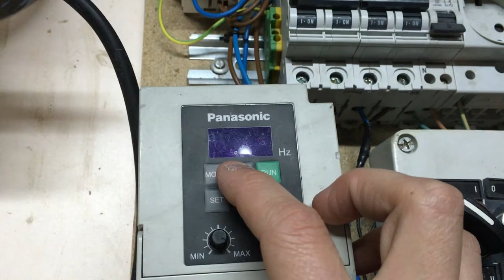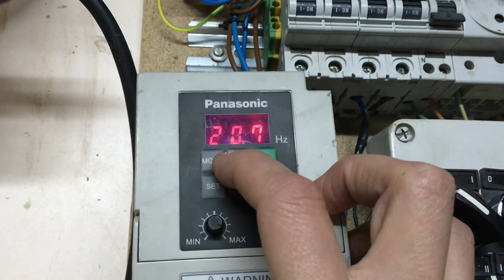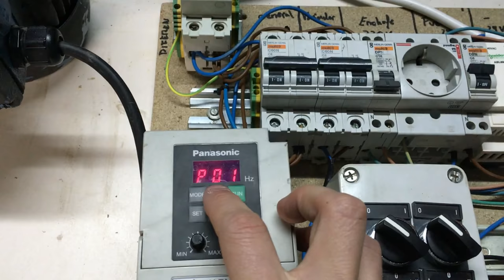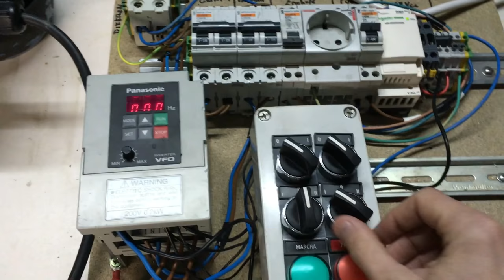Configurar variador VF0 Panasonic para controlar motor desde terminales de control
Este vídeo muestra cómo configurar un variador monofásico Panasonic VF0 200V 0,2KW para controlar un motor trifásico de 0,18 KW y poder controlar dicho motor desde unos selectores cableados a los terminales de control.
Recordaros que la conexión de los puentes del motor será en triangulo ya que el variador es monofásico y estará alimentado a 230 Vac y así lo especifica la placa del motor.
En este vídeo también se muestra como programar un relé del variador (terminales A,B,C) que nos dará una salida configurable.

Parámetros.

P01: 1,5 seg Rampa aceleración.
P02: 1,0 seg Rampa de deceleración.
P03: FF Rango de frecuencia.
P07: 1,2 A Corriente nominal del motor.
P08: 2 Control desde terminales
P09: 0 Referencia de frecuencia desde potenciómetro.
P10: Bloqueo y desbloqueo inversión de giro, al principio está en 1 bloqueado y después lo cambiamos 0 para desbloquearlo,
P15: 80 Hz frecuencia máxima.
P16: 50 Hz frecuencia base.
P32: 25 Hz Segunda velocidad.
P26: 1 Configurar relé interno del variador para que se active cuando llega a la consigna de frecuencia, tambien se puede programar para que dicho relé se active con otras funciones, ver manual.

Hay muchas otras configuraciones para el control que se pueden ver en el manual que os adjunto.